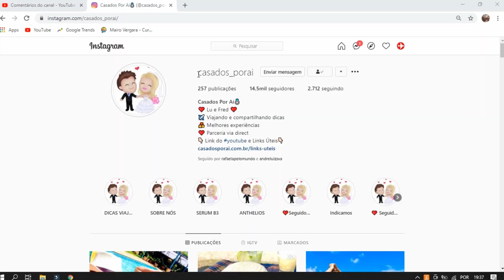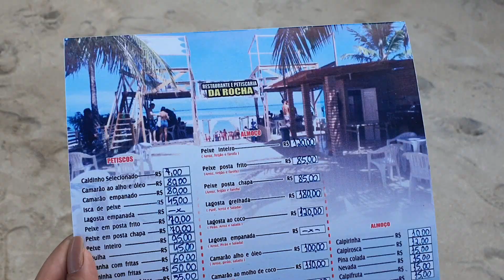O QUE FAZER NA PRAIA DE MARAGOGI ALAGOAS - PASSEIO DE LANCHA NAS PISCINAS NATURAIS | DICAS DE VIAGEM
Fizemos passeio até as piscinas naturais de Maragogi e um passeio de lancha com fotos subaquáticas. Maragogi é conhecida como o caribe brasileiro e se voc6e tem dúvidas que esse local é um dos destinos de praia mais bonito do Brasil, confira e comprove.

0:00 - Explicações Iniciais
1:38 - Artigos de Praia
1:56 - Ponto de Apoio
2:54 - Início do Passeio
5:08 - Piscinas Naturais e Fotos
8:08 - Segunda Parada - Rede, Comida e Bebida
10:07 - Almoço Típico na Petiscaria da Rocha